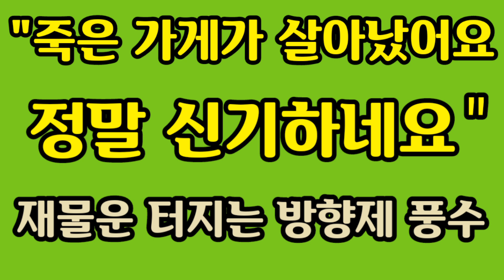"이 천원짜리 방향제 한통이 재물운을 대박나게 하기도 한다" [죽은 가게가 살아났어요] 가정과 가게의 현관에는 꼭 이거 뿌려주세요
집안과 가게의 재물운을 상승시키는 풍수방법. 후각을 담당하는 코는 오행이 금입니다. 금전운을 자극하기에 아주 좋은 풍수방법. 소개합니다
채널공지...
1. 운세 영상물의 제작시 이전보다 더 쉽고 자세하게 설명을 할 예정입니다.
2.영상물의 업로드는 이전보다 더 자주 그리고 이전보다 더 많은 양을 제공해 드릴 예정입니다.